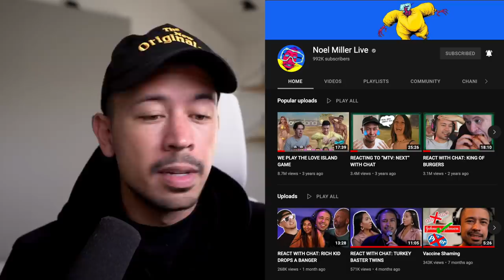I have to make a change.